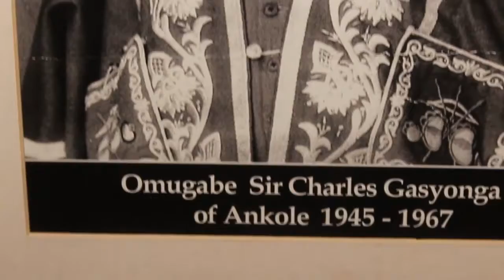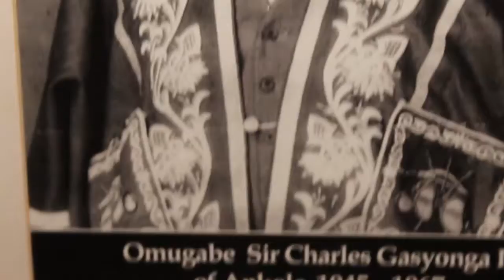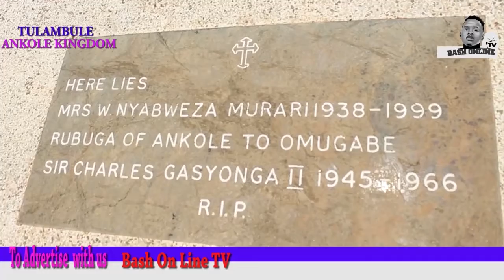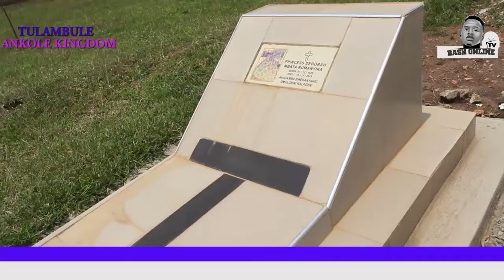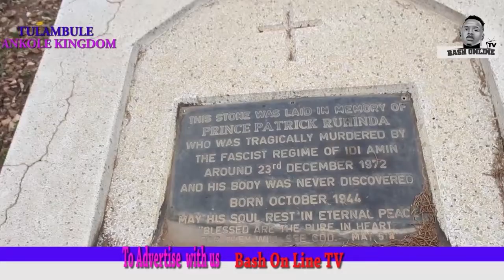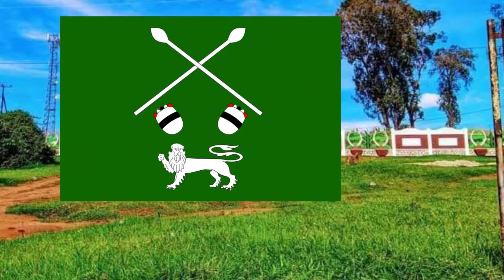TULAMBULE ANKOLE KINGDOM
UNIQUE FILMS PRODUCTION